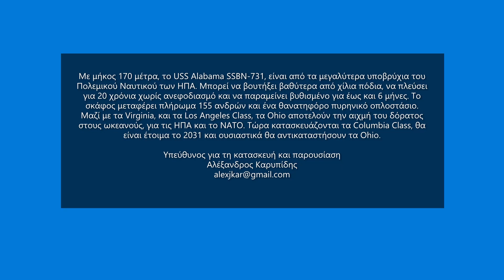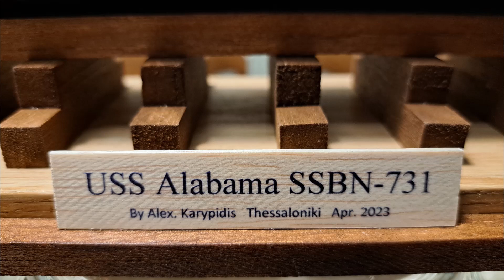USS "Alabama -731" SSBN Ohio Class Submarine - Υποβρύχια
Tο αντίπαλο δέος στα πυρηνικά υποβρύχια, ακούει στο όνομα Ohio class SSBN του πολεμικού ναυτικού των ΗΠΑ.
Για ένα περίεργο λόγο, τα υποβρύχια προκαλούν την προσοχή του κόσμου, παρότι σχεδιαστικά δεν παρουσιάζουν ενδιαφέρον. Είναι όμως η υψηλή τεχνολογία, είναι οι θηριώδεις κατασκευές, ίσως το άγνωστο και σκοτεινό της αβύσσου που είναι το φυσικό τους περιβάλλον, είναι η τρομακτική αποτρεπτική ισχύς τους και βέβαια το γεγονός  ότι είναι παντού και πουθενά, χωρίς σχεδόν ποτέ κανείς να γνωρίζει τι ακριβώς μπορούν να κάνουν. Όλα τα παραπάνω περιβάλλουν τα σύγχρονα υποβρύχια με ένα ανυπέρβλητο τρόμο και δέος.
Τα Ohio class SSBN, είναι η μεγαλύτερη κατηγορία πυρηνικών υποβρυχίων, που κατασκεύασε ποτέ το πολεμικό ναυτικό των ΗΠΑ. Ενώ είναι μικρότερα σε μέγεθος και εκτόπισμα από τα αντίστοιχα Ρωσικά, έχουν μεγαλύτερη δύναμη ισχύος, με μια σπουδαία τεχνολογία κατασκευής. Μαζί με τα Virginia, και τα Los Angeles Class, τα Ohio αποτελούν την αιχμή του δόρατος στους ωκεανούς, για τις ΗΠΑ και το ΝΑΤΟ. Τώρα κατασκευάζονται τα Columbia Class, τα οποία θα είναι έτοιμα το 2031 και τα οποία ουσιαστικά θα αντικαταστήσουν τα Ohio.

*Στη κατηγορία Ohio οι ΗΠΑ διαθέτουν 14+4 υποβρύχια με διάφορες ονομασίες. Στη κατασκευή μας επιλέχτηκε ένα εμβληματικό υποβρύχιο, με σπουδαία διαδρομή: Το Alabama 731 SSBN.
Το υποβρύχιο Alabama 731 SSBN το γνωρίσαμε στη επική ταινία “CRIMSON TIDE” το 1995, με τους Denzel Washington και Gene Hackman. (Συνίσταται)

Η όλη κατασκευή δεν είναι μοντελισμός. Το υποβρύχιο κατασκευάστηκε εξ ολοκλήρου στο χέρι σε κλίμακα 1:200, με τη μέθοδο συγκόλλησης των εγκάρσιων τομών, όπως φαίνεται στο φωτογραφικό υλικό. Καταβλήθηκε προσπάθεια πιστής προσέγγισης των σχεδίων του σκάφους, έτσι ώστε το τελικό αποτέλεσμα να προσομοιάζει με το πραγματικό σκάφος.
Χρησιμοποιήθηκαν: Ξύλο Balca - δρυς - πεύκο και κόντρα πλακέ θαλάσσης. Όλα τα μεταλλικά στοιχεία είναι από χαλκό. Το χρώμα βαφής που επιλέχτηκε, είναι της Pedeo με ψεκασμό.
Αφού ολοκληρώθηκε κατασκευαστικά, τοποθετήθηκε σε ξύλινη διακοσμητική ναυπηγική ράμπα. Το σκάφος είναι αποκλειστικά διακοσμητικό και ποτέ δεν χρησιμοποιείται στο νερό.
Η κατασκευή του σκάφους έγινε με επιμέλεια και μεράκι. Χρησιμοποιήθηκαν ειδικές τεχνικές και επιτεύχθηκε προσέγγιση μεγαλύτερη από 80%.
Διαστάσεις κατασκευής: Μήκος 55εκ. - Πλάτος 4,5εκ.- Ύψος 7,3εκ.
 Ολοκληρώθηκε τον Απρίλιο του 2023.
Ευχαριστώ για το ενδιαφέρον και τη προσοχή σας.

English
Almost 5 years have passed since the micro-building of the Russian Typhoon class SSBN ballistic submarine. The rival awe in nuclear submarines is the US Navy's Ohio class SSBN. For some strange reason, submarines attract people's attention, even though they are not interesting by design. But it is the high technology, it is the monstrous constructions, perhaps the unknown and dark abyss that is their natural environment, it is their terrifying deterrent power and of course the fact that they are everywhere and nowhere, with almost no one ever knowing exactly what they can do to do. All of the above surround modern submarines with an insurmountable dread and awe. The Ohio class SSBNs are the largest class of nuclear submarines ever built by the US Navy. While they are smaller in size and displacement than their Russian counterparts, they have more power, with a great manufacturing technology. Along with the Virginia, and the Los Angeles Class, the Ohio is the spearhead in the oceans for the US and NATO. The Columbia Class are now being built, which will be ready in 2031 and will effectively replace the Ohio. *In the Ohio class the US has 14+4 submarines with various names. An iconic submarine with a great track record was chosen in our build: The Alabama 731 SSBN. The submarine Alabama 731 SSBN was introduced in the epic film “CRIMSON TIDE” in 1995, starring Denzel Washington and Gene Hackman. (Recommended) All construction is not modeling. The submarine was built entirely by hand at a scale of 1:200, using the cross-section welding method, as shown in the photo material. An effort was made to faithfully approximate the vessel's plans so that the end result resembles the real vessel. Used: Balca wood - oak - pine and marine plywood. All metal elements are made of copper. The paint color chosen is Pedeo spray paint. After construction was completed, it was placed on a wooden decorative shipbuilding ramp. The boat is purely decorative and is never used on the water. The construction of the boat was done with care and passion. Special techniques were used and an approximation greater than 80% was achieved. Construction dimensions: Length 55cm. - Width 4.5cm - Height 7.3cm
Completed in April 2023.
Thank you for your interest and attention.